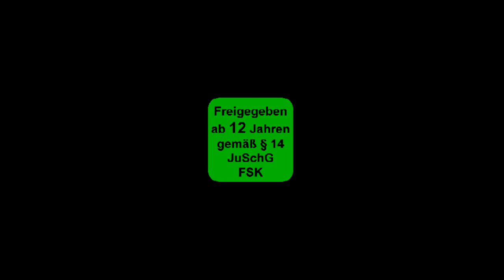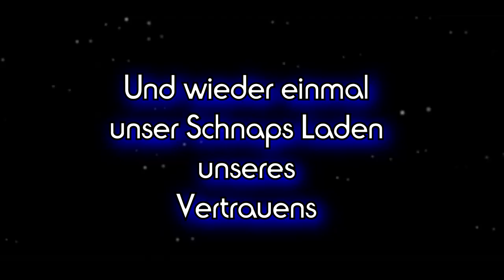Vlog in Thailand 2019 - Episode 7 : Wasserfest mit Sandro und Bärbel !! #07